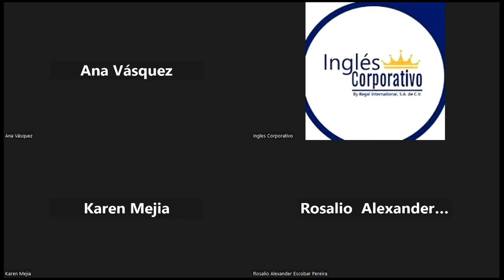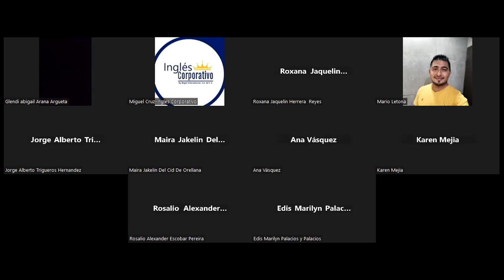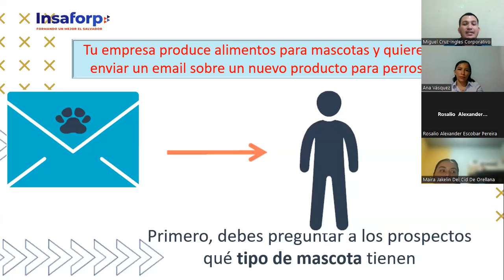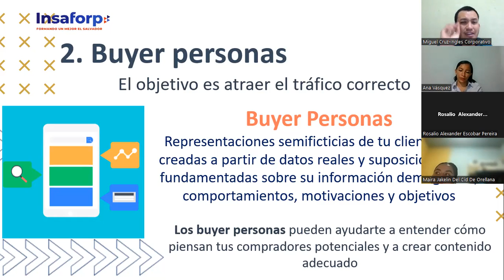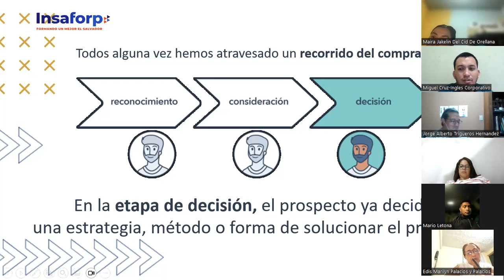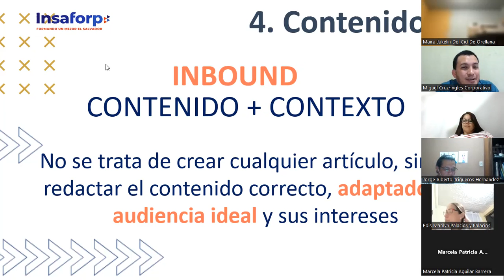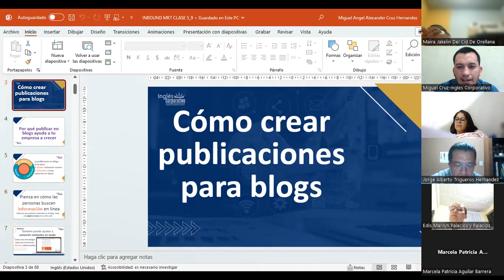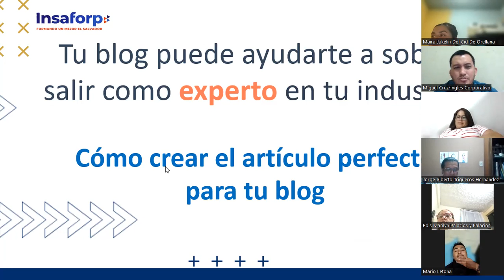CLASE 6-03-05-2023-INBOUND-02-8-9-PM-04-23-FC-CRUZ-BUYER PERSONA